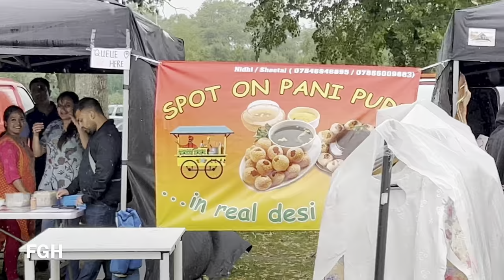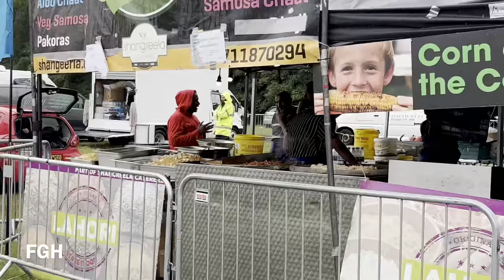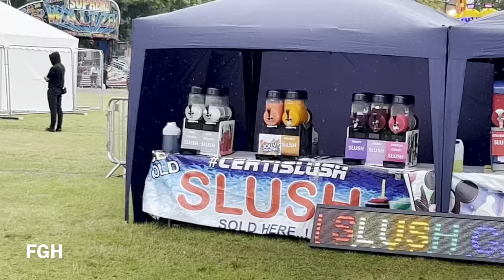Mega Mela 2022 [4K] Manchester | Platt Fields Park Rusholme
MANCHESTER MEGA MELA

Manchester Mega Mela is the largest celebration of South Asian Culture in the North of England. Music, dance, food and traditional arts and crafts bring the sights, sounds and spicy aromas of South Asia to Platt Fields Park each year. The Mela is a two day fun-filled event which takes place in the summer.
The Mela is renowned for always hosting a wide variety of great attractions. Some of the biggest names in the UK and International Asian entertainment scene perform on two stages on both the days. Other attractions include a huge selection of food stalls, free henna painting, rangoli, face painting, dance workshops, fashion show, a funfair and Kabbadi.

This popular festival, which has been organised by the Manchester Mela Executive Committee since 2003, has been a huge success year upon year. The Executive Committee comprises representatives of the five South Asian nations - Bangladesh, India, Nepal, Pakistan and Sri Lanka.

Mela-goers from all over the North attend the Mela, which attracts audiences in excess of 70,000.  The Mela is enjoyed by people from all cultures and religions, approximately 70% of whom are from the South Asian community. People from all walks of life bring their families to the Mela and spend the weekend enjoying this free event.